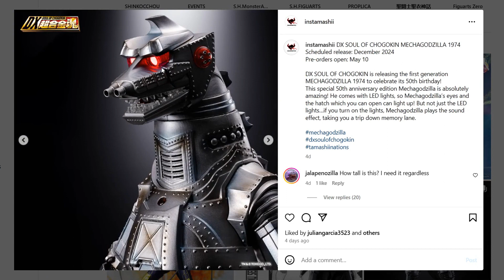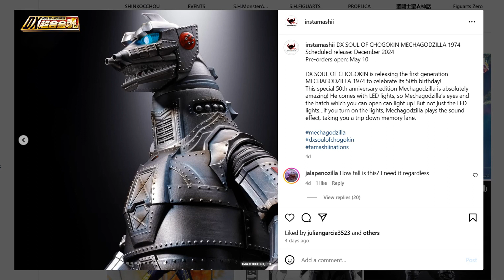Soul Of Chogokin MechaGodzilla 1974 Revealed